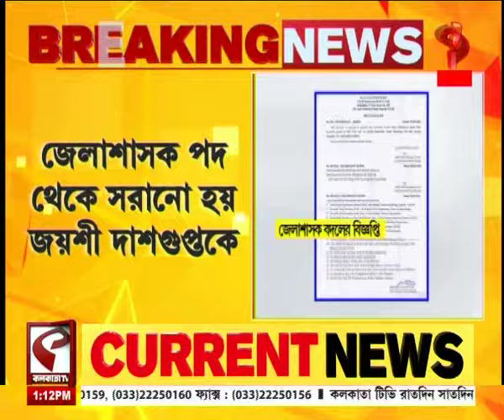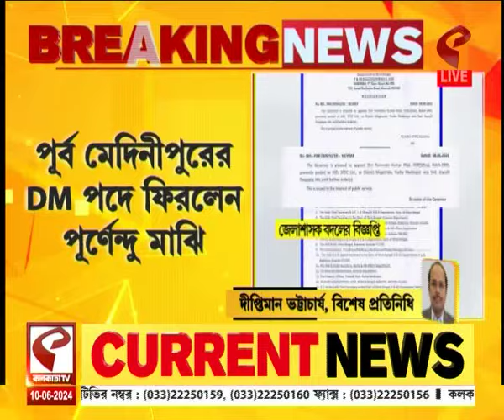By Election | রাজ্যের ৪টি বিধানসভার উপনির্বাচন ১০ জুলাই, ফলপ্রকাশ ১৩ই জুলাই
website link for this copy :
@Kolkata Tv